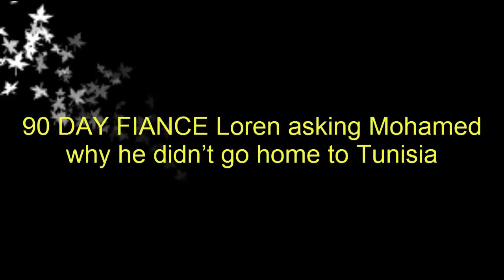90 DAY FIANCE Loren asking Mohamed why he didn’t go home to Tunisia1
90 DAY FIANCE Loren asking Mohamed why he didn’t go home to Tunisia1